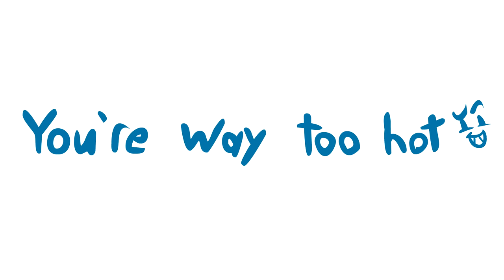SMITE Lore Ep. 74 - Who is Skadi?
Join Nevercake as he goes in-depth-ish on all of the gods of SMITE!  In episode 74, he answers the burning question: who is Skadi?  Want more Nevercake goodness?